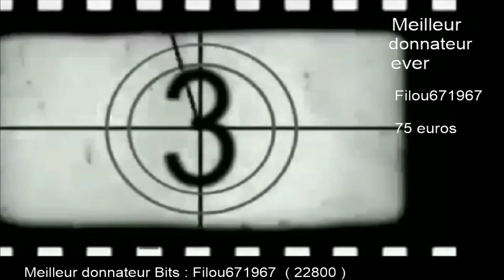Le Ninja du bateau du dimanche soir pas long avec Neuneu